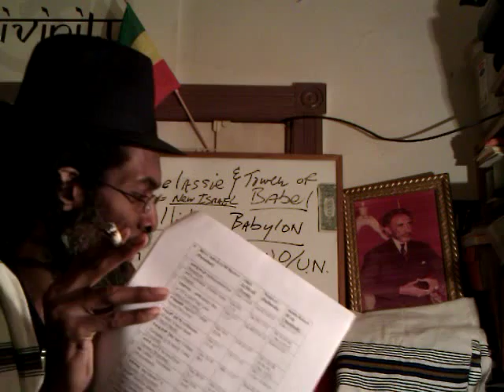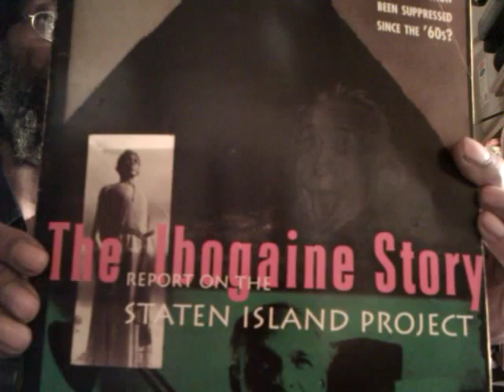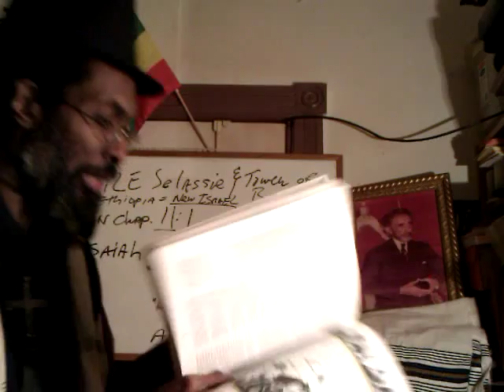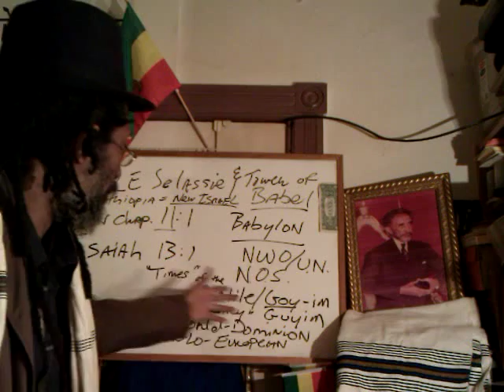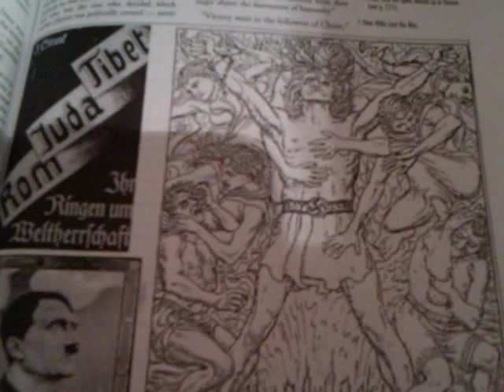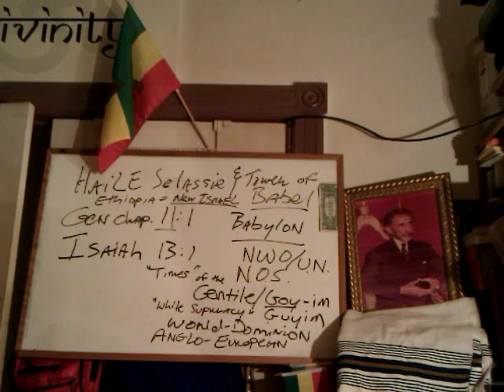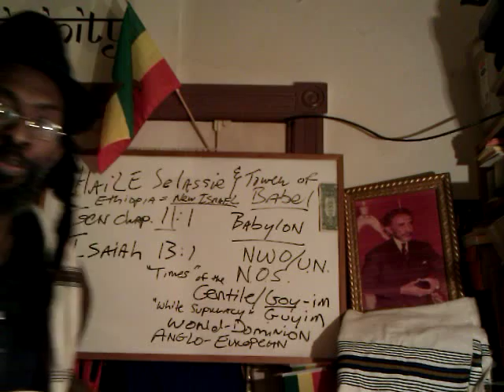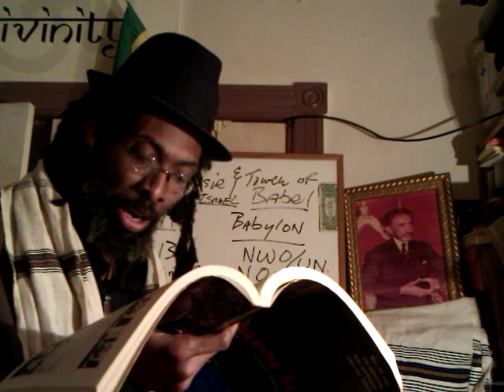RASTAFARI & AFRICAN Tree of Life from Ibogaine Story plus Rare Pix SELASSIE's ARK of HIS COVENANT